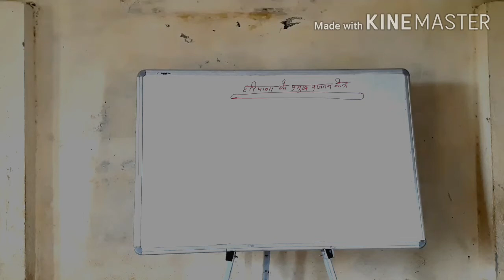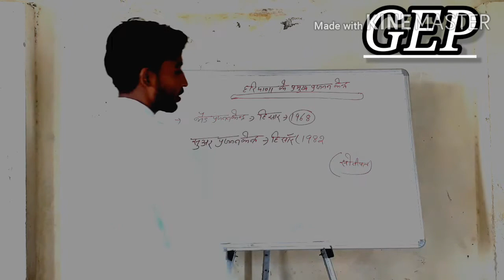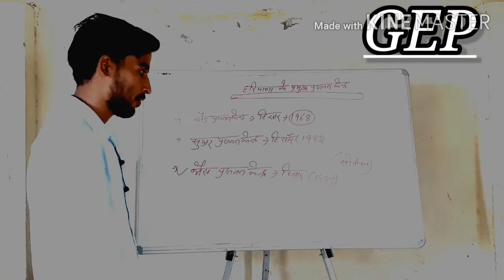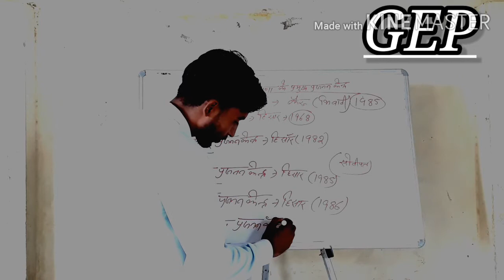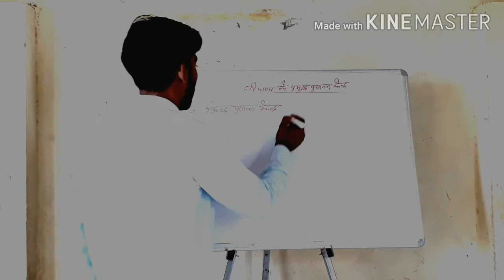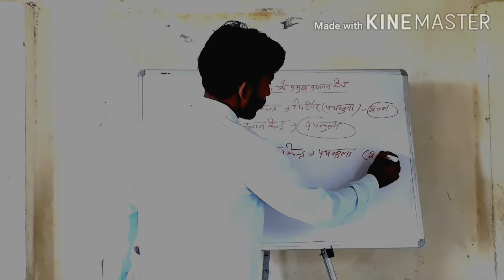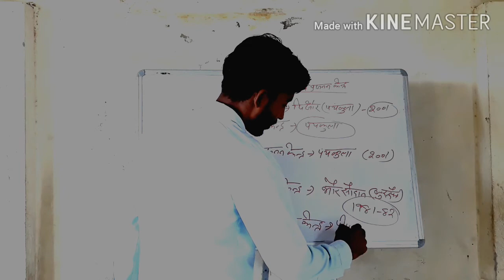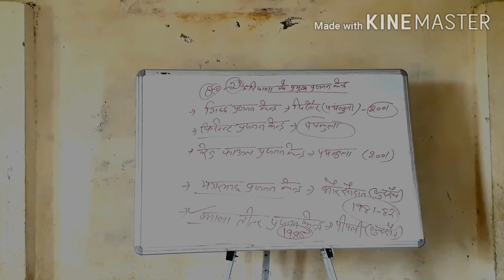14 July 2020